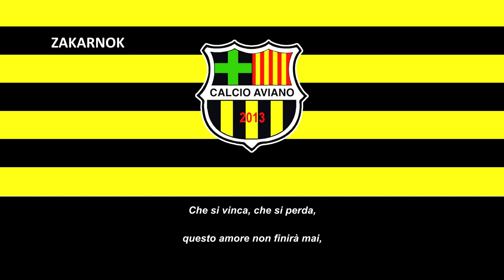Himno del ASD Calcio Aviano (Inno ASD Calcio Aviano)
Página oficial del club:
El ASD Calcio Aviano es un club de fútbol italiano de Aviano y fue fundado en 2013.